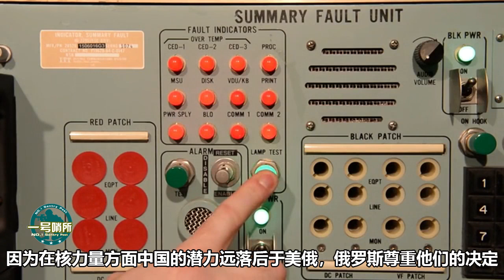美國通知俄羅斯：未來核武談判必須包括中國！俄部長說了句公道話，中國如何回應？【一号哨所】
美國對俄強調，未來核武談判必須包括中國，俄羅斯說了句公道話，我們如何回應？美國只能二選壹。 我們的影片會遵循公平、尊重的原則，確保不會包含任何仇恨言論的元素。